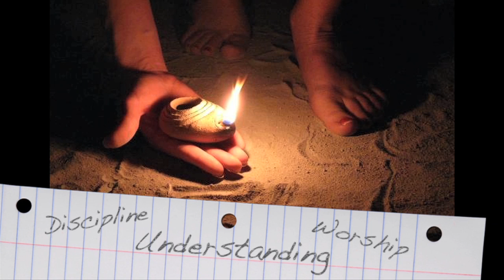6-24-2014 PowerPoints with Curt Landry